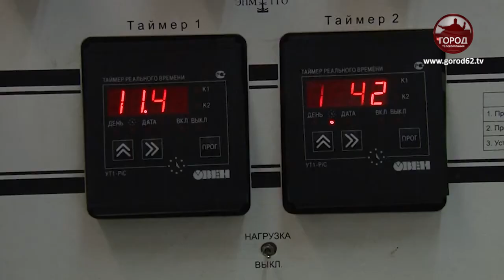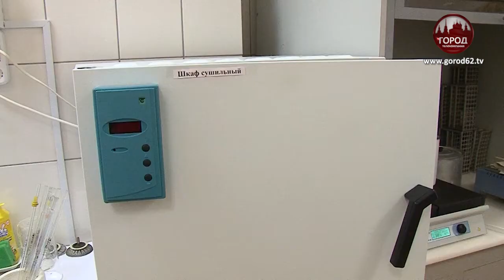В ПОИСКЕ ВИНОВНЫХ